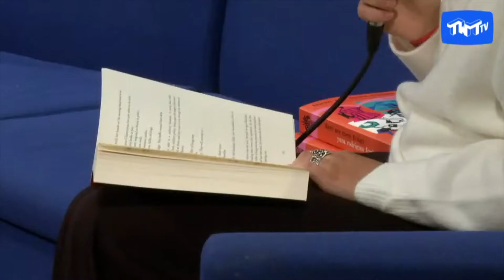Left Book Club x TWT: Socialism and Literature w Yara Rodrigues Fowler, Wendy Liu and Elif Sarican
Join  @TheLeftBookClub 's Elif Sarican as she discusses the place of socialism within literature with Yara Rodrigues Fowler and Wendy Liu.